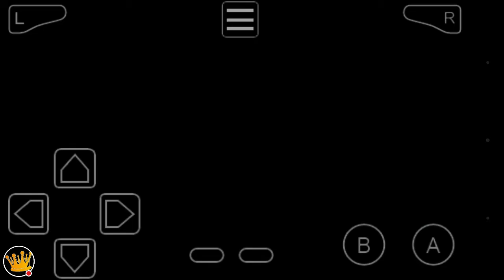Pokémon Fire Red: Conhecendo o mundo Pokémon!!! #1 Kiing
Galera deixem seu like para divulgar os vídeos se inscrevam para o canal crescer ativem o sininho para receber notificações de novos vídeos compartilhem esse esse vídeo com seus amigos que vai ajudar no desenvolvimento do canal!!!